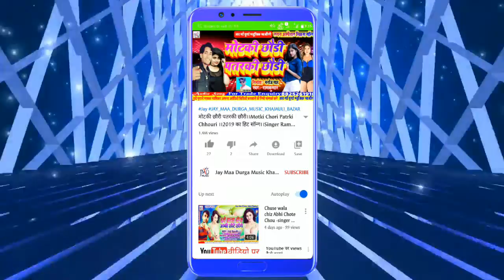Dhamal Machane Wala song Maithili song /Thutna Sata Ke Saman Kelkai Sun Ge/Singer-Pankaj Pardeshi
Title:-Thutna Sata Ke Saman Kelkai Sun Ge

Singer:-Pankaj Pardeshi

Witteer:-Ranjeet Raj

Nirmata:-Sahu Prakash

Lyrics:-Dj Ramkumar ji

What pndit

Video Director:- B K Bihari Ji